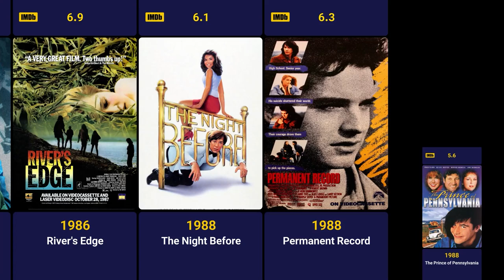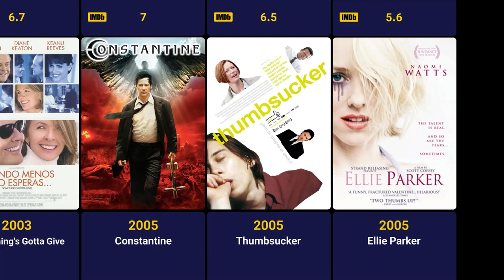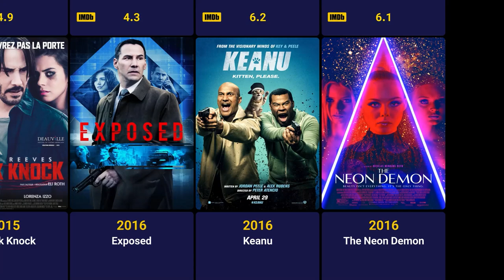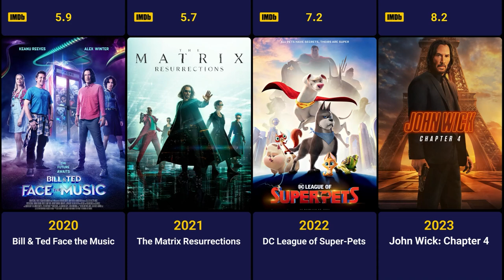Keanu Reeves Movies (1986-2023)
Keanu Charles Reeves ( born September 2, 1964) is a Canadian[b] actor. Born in Beirut and raised in Toronto, Reeves began acting in theatre productions and in television films before making his feature film debut in Youngblood (1986). He had his breakthrough role in the science fiction comedy Bill & Ted's Excellent Adventure (1989), and he reprised his role in its sequels. He gained praise for playing a hustler in the independent drama My Own Private Idaho (1991) and established himself as an action hero with leading roles in Point Break (1991) and Speed (1994).